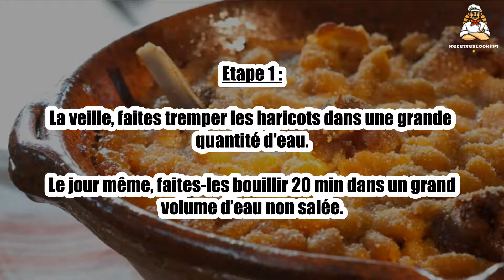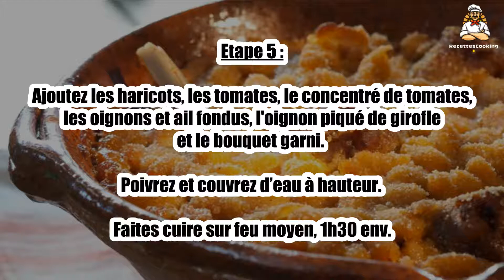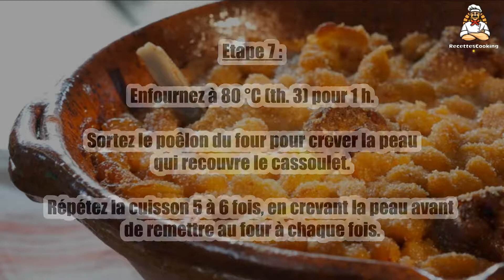Recette : Cassoulet du Sud-Ouest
Bonjour à tous, aujourd’hui recettescooking.com vous présente la recette suivante : Cassoulet du Sud-Ouest

TEMPS TOTAL : 450 min
Préparation : 30 min
Cuisson : 420 min

Ingrédients :

1 kg Haricots tarbais
300 g Tomates fraiches pelées(et épépinées)
6 Cuisses de canard confit
600 g Saucisse de Toulouse
100 g Couenne de porc
2 cuil. à soupe Huile d’arachide
6 gousses Ail
2 Oignons
1 Bouquet garni
1 Oignon piqué d'1 clou de girofle
1 Petite boîte de concentré de tomates
50 g Chapelure
Sel

Etape 1 : La veille, faites tremper les haricots dans une grande quantité d'eau.

Le jour même, faites-les bouillir 20 min dans un grand volume d’eau non salée.

Etape 2 : Salez et poursuivez la cuisson 10 min. Egouttez.

Pelez et émincez les oignons et l'ail. Coupez les tomates en cubes.

Etape 3 : Dans une cocotte, chauffez 2 cuil. à soupe d’huile avec 1 cuil. à soupe de graisse de canard (prélevée dans les confits) et faites revenir les tomates, l'ail et les oignons, 10 min.

Chauffez une poêle antiadhésive et faites dorer les confits.

Etape 4 : Réservez et remplacez par la saucisse piquée à la fourchette. Réservez.

Frottez une grande cocotte en fonte ou un poêlon en terre avec la gousse d'ail et tapissez le fond de couenne.

Etape 5 : Ajoutez les haricots, les tomates, le concentré de tomates, les oignons et ail fondus, l'oignon piqué de girofle et le bouquet garni.

Poivrez et couvrez d’eau à hauteur. Faites cuire sur feu moyen, 1h30 env.

Etape 6 : Ajoutez dans la cocotte les confit entiers et les saucisses coupées en deux.

Versez le bouillon et complétez d'eau à hauteur des ingrédients. Salez.

Etape 7 : Enfournez à 80 °C (th. 3) pour 1 h. Sortez le poêlon du four pour crever la peau qui recouvre le cassoulet.

Répétez la cuisson 5 à 6 fois, en crevant la peau avant de remettre au four à chaque fois.

Etape 8 : Pour servir, saupoudrez de chapelure et faites gratiner 5 à 10 min sous le gril du four. Servez bien chaud.